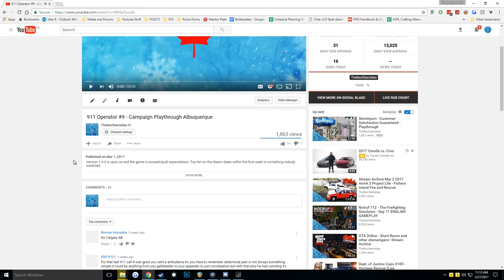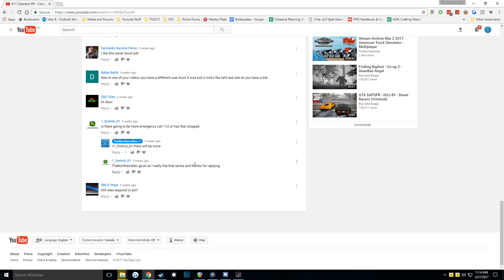911 Operator - In your City Episode 1 Calgary -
Hello everybody and welcome to the start of a new series called 911 Operator - in Your City, in this series i am going to play 911 Operator in freemode using a city that you can suggest below or using the spreadsheet found here *placeholder for link*

COME CONNECT

Code Zero